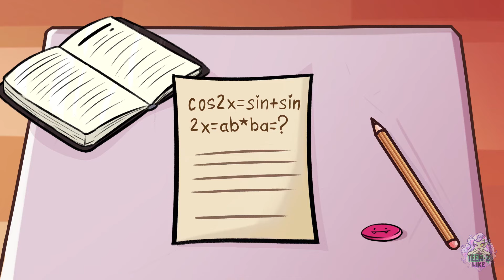Kuromi Mermaid VS Angel Kitty || Chibi Girls Switch by Teen-Z Like